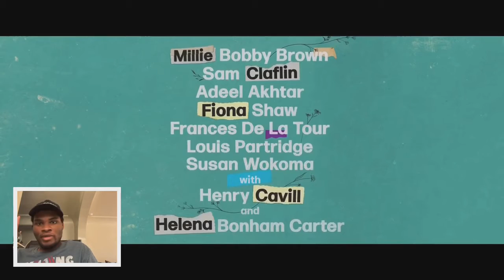Netflix Enloa Homes Reaction